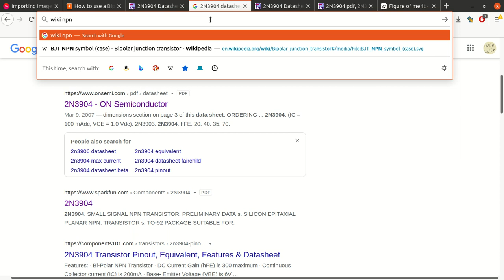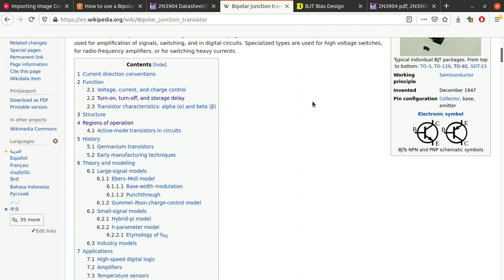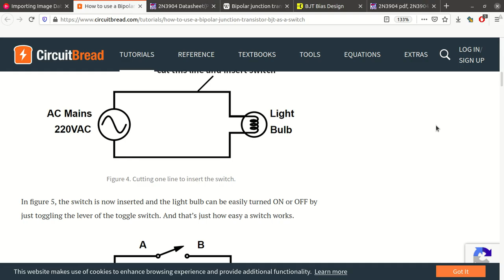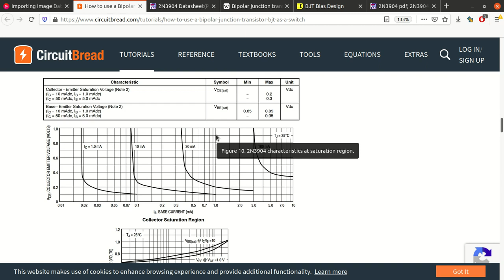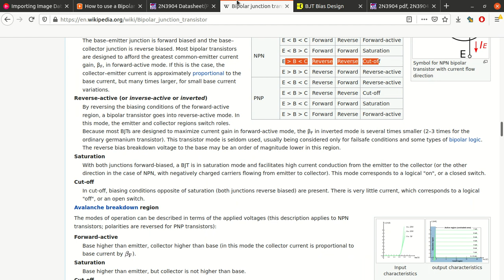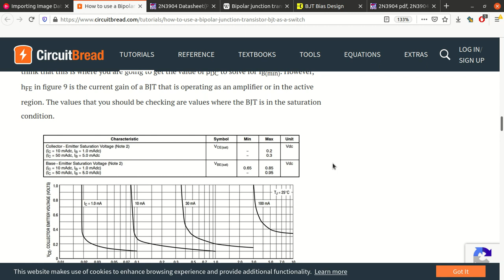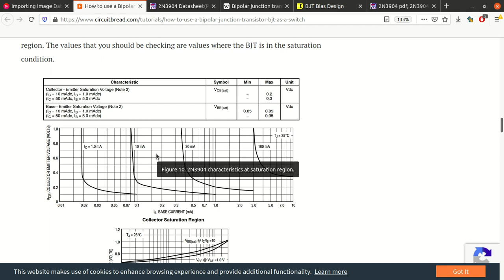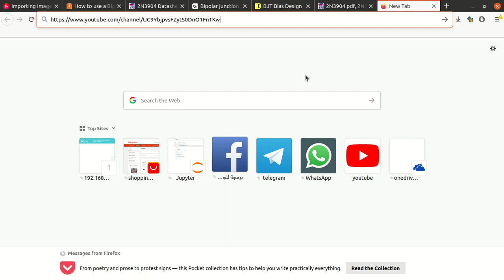BJT saturation region and On Switch discussion